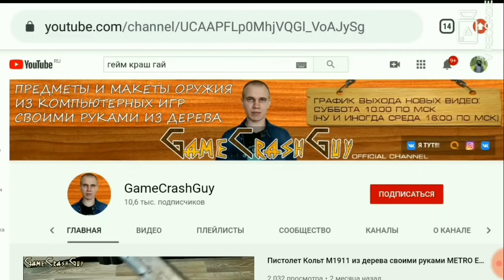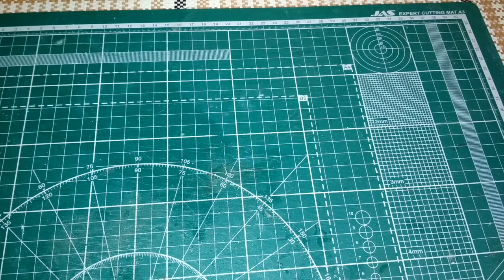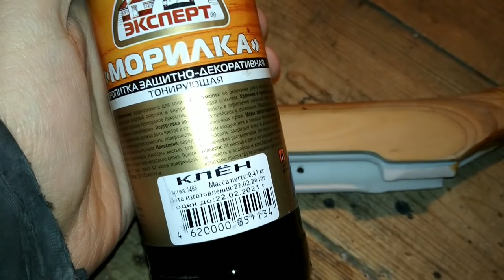Как сделать из дерева снайперскую ВИНТОВКУ МОСИНА [макет] Люди подумали, что винтовка настоящая!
Как сделать винтовку Мосина из дерева (из фанеры) своими руками. Поделки из дерева своими руками. Как сделать макет из дерева своими руками. Сделай сам сувенир на продажу DIY. Трехлинейная болтовая винтовка, которую изобрел Мосин - теперь макет из дерева сможешь сделать и ты, если посмотришь это видео. Муляж, макеты оружия из дерева я делаю в своей мастерской. Мастерская, где я делаю поделки из дерева своими руками. Снайперская винтовка Мосина - самодельный макет трехлинейки. Даже люди подумали что винтовка настоящая. Как сделать поделки из дерева.
Workshop how to make DIY the homemade craft & hand-made.

⚠Не зарегинен в ВКонтакте или нет туда доступа - не беда! Вот НОВАЯ группа в FACEBOOK, где можно скачать все чертежи: